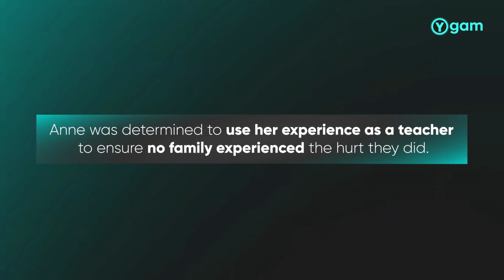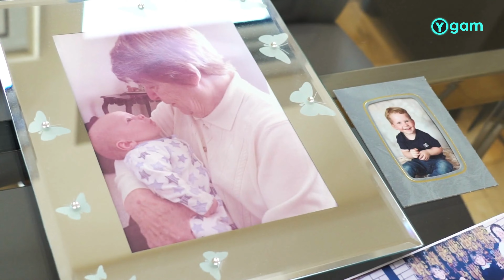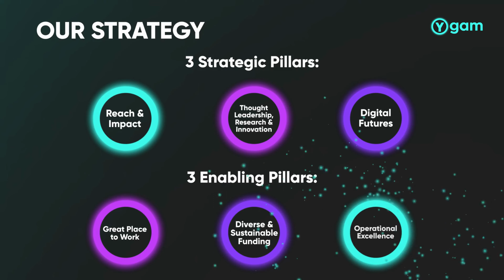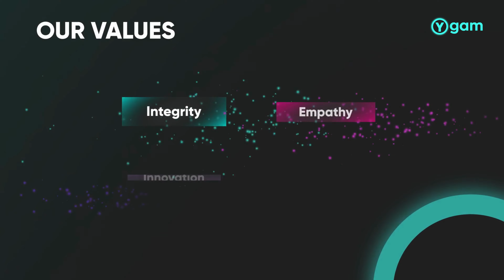Ygam Strategy Launch Film 2023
Ygam has launched an ambitious new strategy which outlines the charity’s vision, mission and plans for the coming years. We share this strategy at a time when the future for many young people is uncertain.